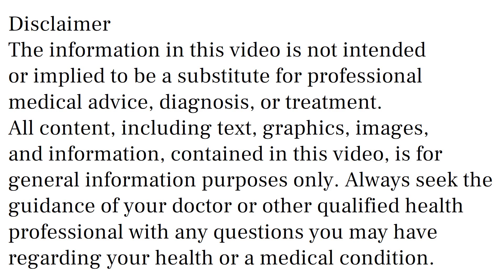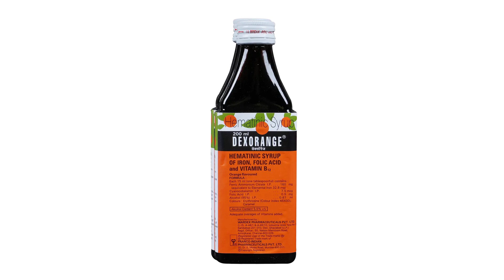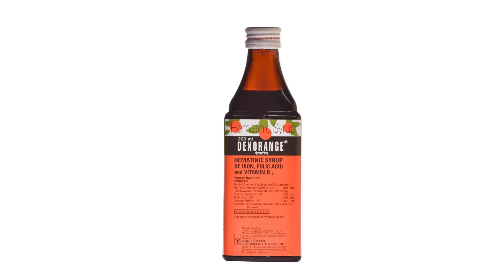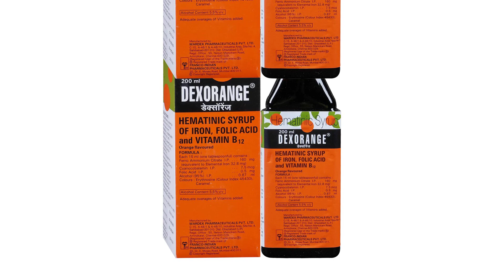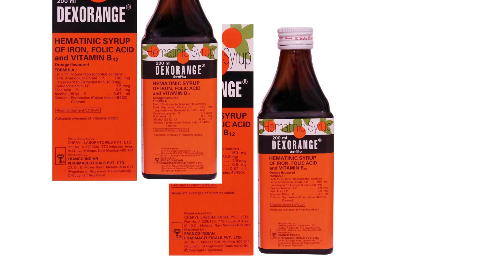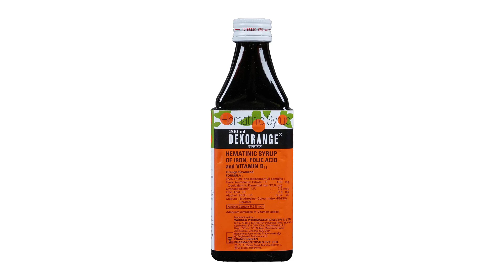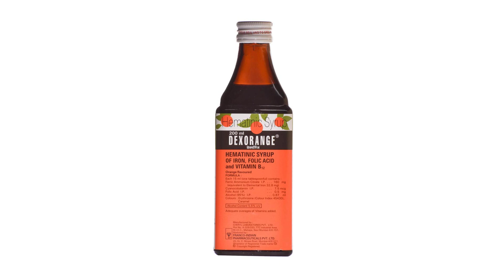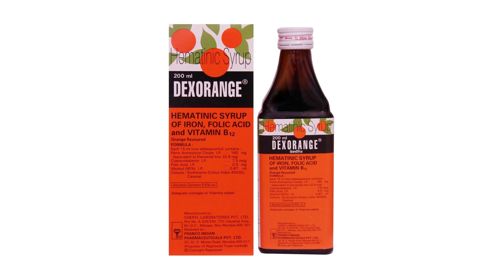Dexorange Syrup Uses, Side Effects in Hindi | Dexorange Syrup Ke Fayde Aur Nuksan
dexorange syrup uses & side effects in hindi | dexorange syrup ke fayde aur nuksan | how to use dexorange syrup. in this video, we will discuss what are the uses and benefits of dexorange syrup. How to use dexorange syrup. We will also discuss what are the side effects of dexorange syrup. Watch the complete video for detailed review of dexorange syrup in hindi.